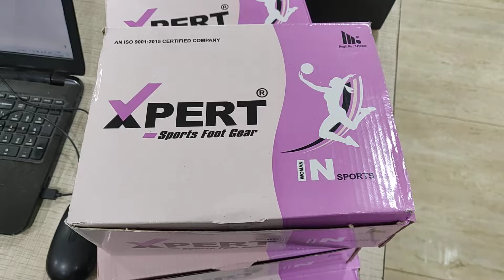Xpertshoes-Misworld-1- Kid-Girls-Pink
You Can Buy These Shoes For Reselling  From
bijnis